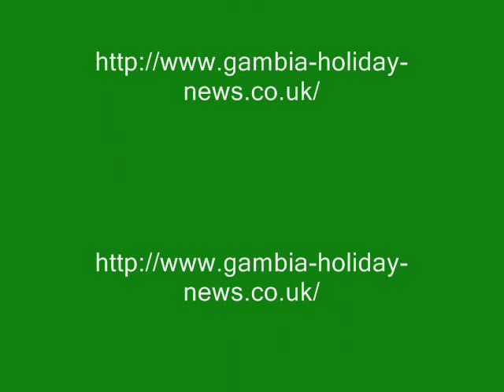Gambia Holiday Fajara Golf Club and Palm Wine.wmv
The collection of palm wine from the top of the palm tree on Fajara Golf Course in The Gambia.